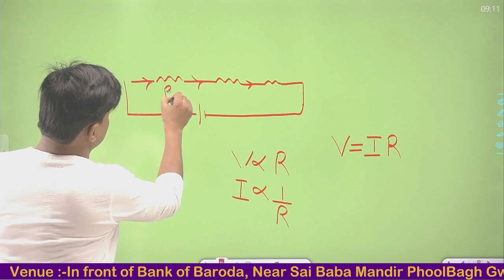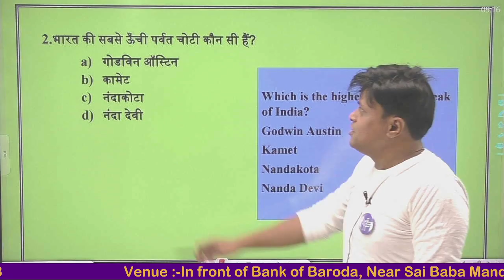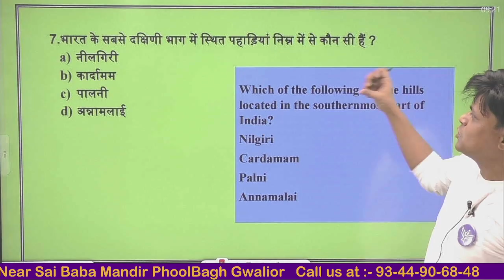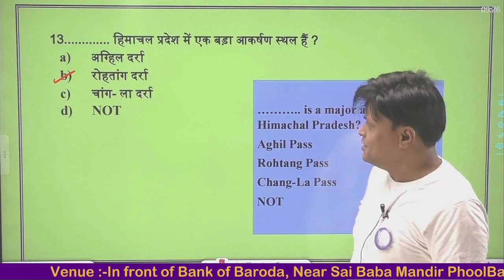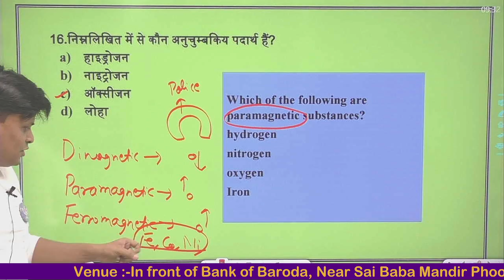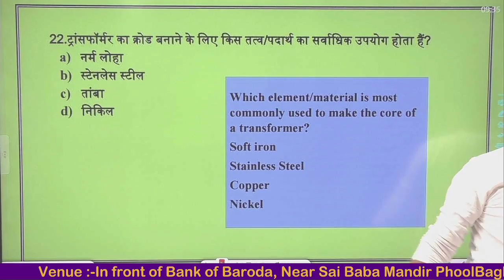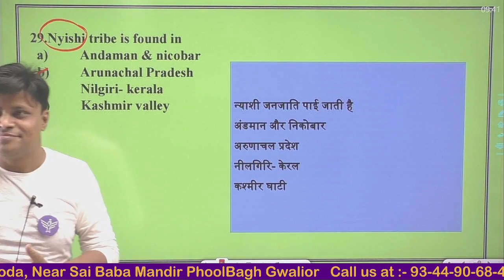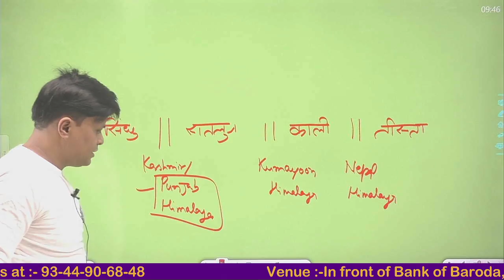Geography & Science || Himalaya & Magnet Important MCQ's By Ravindra Sir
In this session, Instructor Ravindra Sir will discuss the Geography & Science || Himalaya & Magnet Important MCQ's By Ravindra Sir one of the most important topics for MPPSC  Exams

Ravindra Sir is one of the top educators for MPPSC & VYAPAM, with over 10+ years of teaching experience. Specializes in Polity and History.